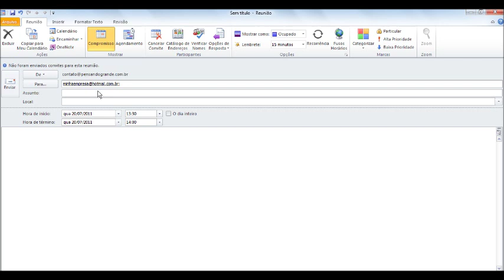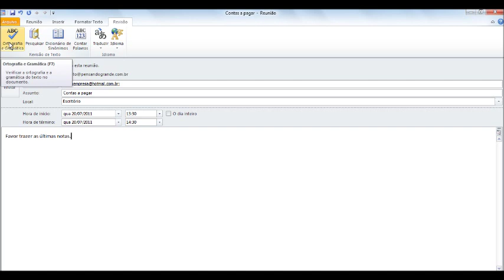Agende reuniões e envie convites através do Microsoft Outlook 2010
Entre as diversas funcionalidades que o Microsoft Outlook 2010 oferece está a possibilidade de agendar reuniões e fazer convites a uma extensa lista de participantes. Veja neste video tutorial como fazer isso da maneira mais simples.